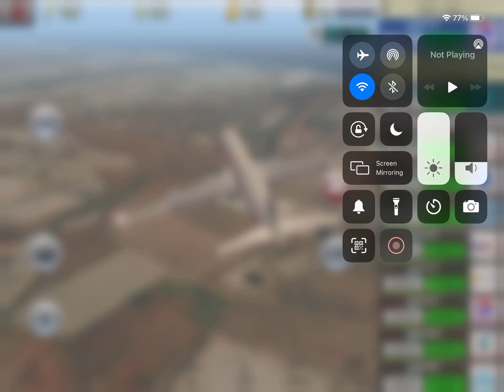China eastern A340-600 land at las palmas and I failed (UATC)